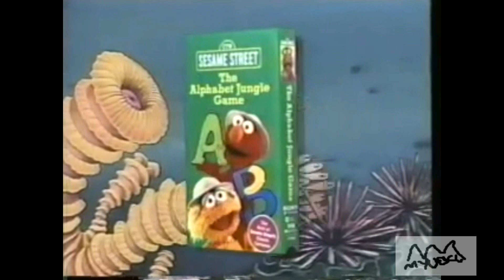(VERY OLD, but most viewed YTP) Only from SoS WoW 🥫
EDIT EDIT: 6000 VIEWS! THANKS!
EDIT: Man, over 5000 views already? Thanks guys, I love you. Already planning on making a sequel to this. :)
Originally for ScreenFranki 64's cancelled Sesame Street YTP Collab.

and this video was created for only entertainment purposes.

This is a channel meant for adults. Not for under 13 or more. Sesame Street belongs to Sesame Workshop, and Sony Wonder belongs to Sony.